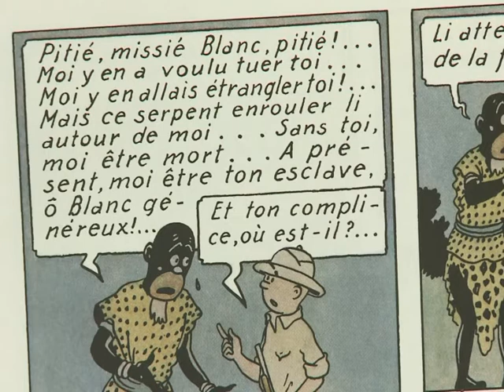"Tintin au Congo" devant la justice à Bruxelles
Le procès civil de l'affaire Tintin a débuté ce vendredi matin à Bruxelles. Selon Bienvenu Mbutu, le plaignant, l'album "Tintin au Congo" écrit en 1936 par Hergé donne une mauvaise image des Africains. Ses avocats réclament la fin de la publication de la bande dessinée au motif qu'elle est discriminante à l'égard des personnes de peau noire. Durée: 01:06